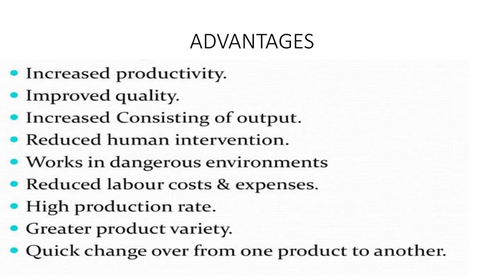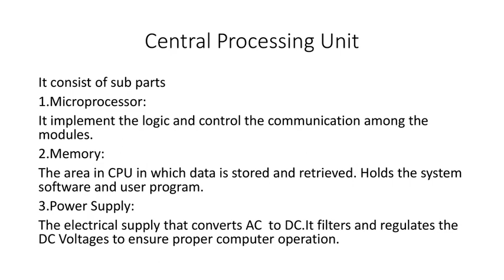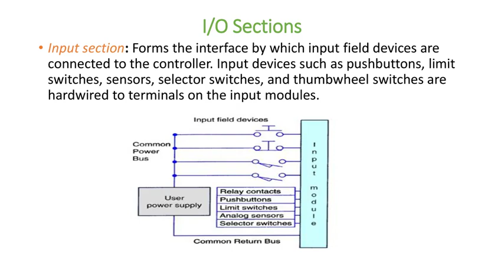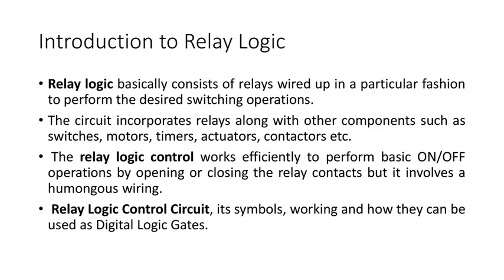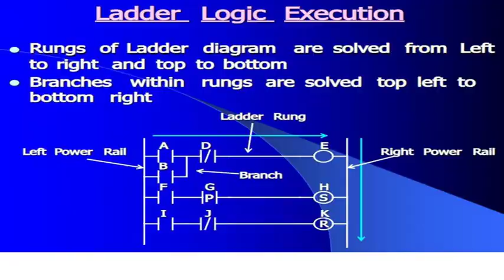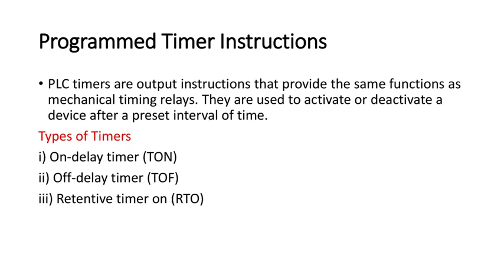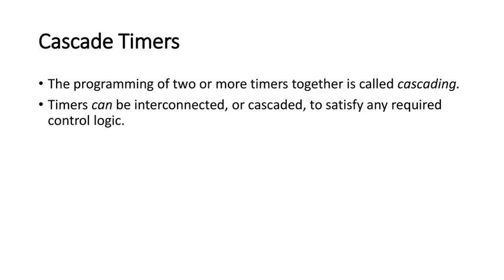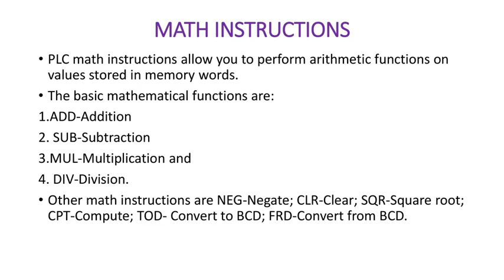UNIT 3 PLC